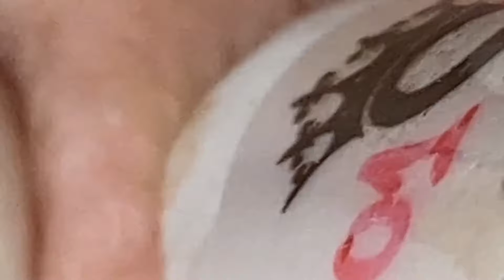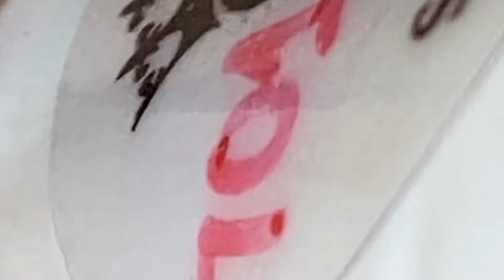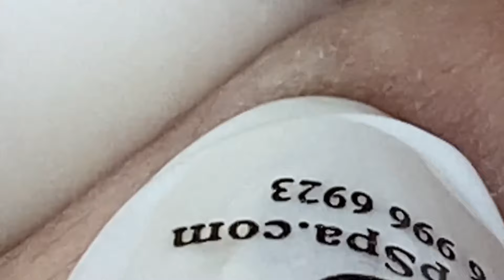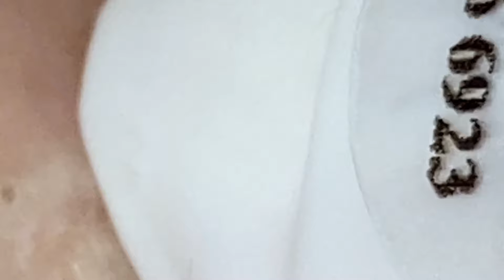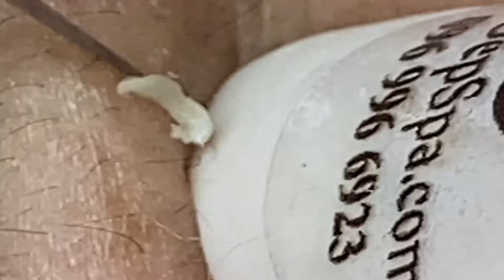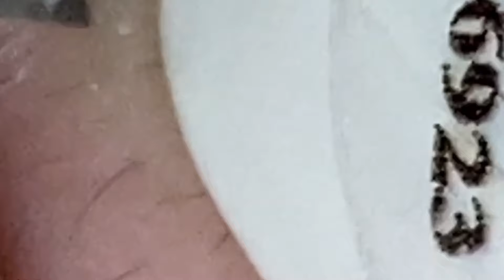𝐒𝐚𝐭𝐢𝐬𝐟𝐲𝐢𝐧𝐠 𝐑𝐞𝐥𝐚𝐱𝐢𝐧𝐠 𝐖𝐢𝐭𝐡 𝐒𝐩𝐚 #1419